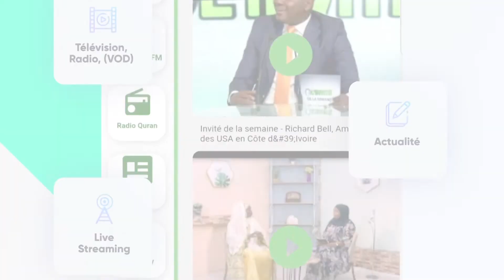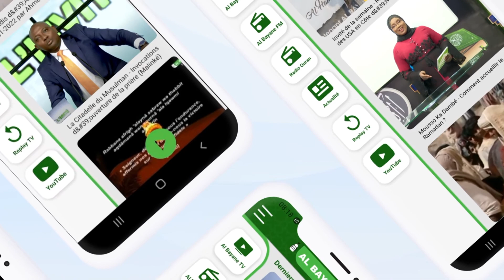Voici comment télécharger l'application IP Al Bayane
Télécharger en un clic l'application All in one IP Al Bayane
Pour Playstore 👇